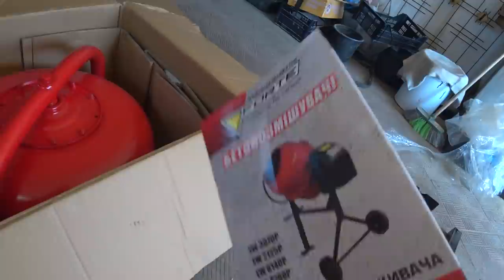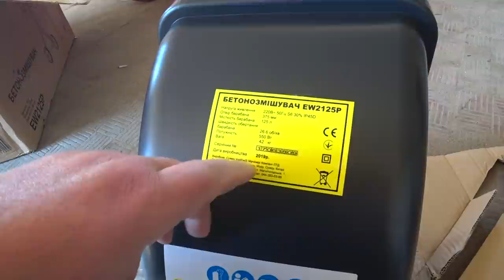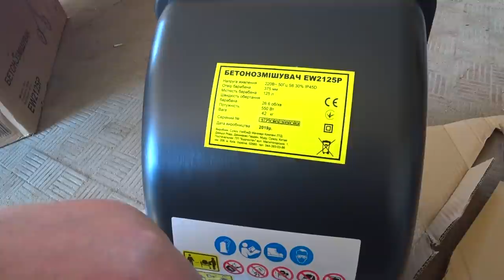БЕТОНОМЕШАЛКА 125Л, купил на новый сарай; доработки для долгой експлуатации